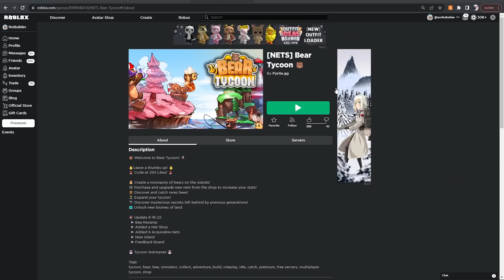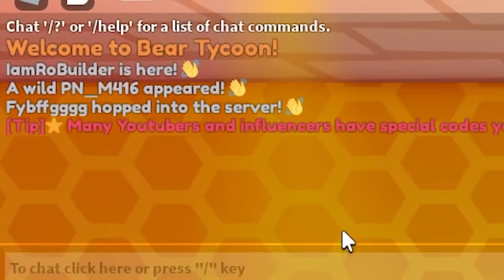A Fan Asked Me to RATE Their Game...